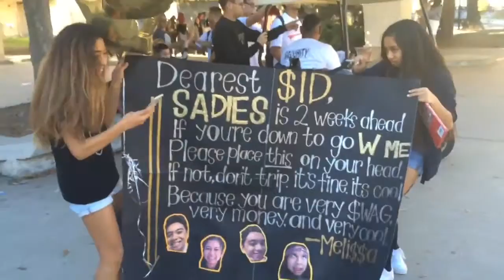asking $id to sadies 2015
ha s/o to everyone that helped ily guys